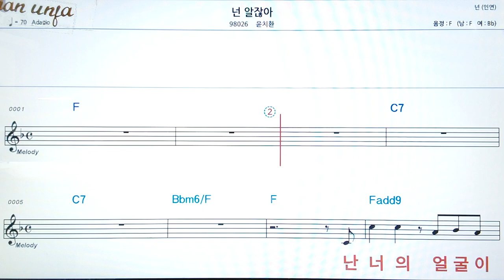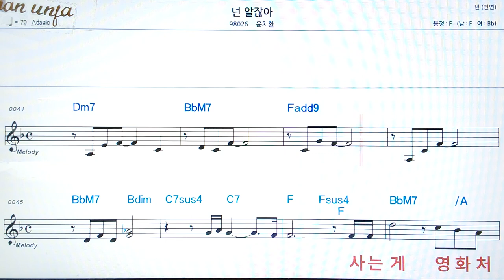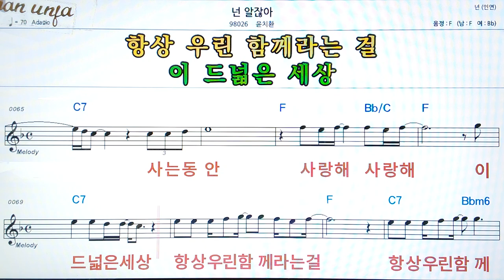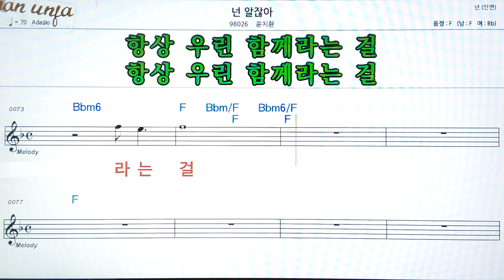넌 알잖아/윤치환👍악보, 코드,가사,Karaoke*가라오케 반주